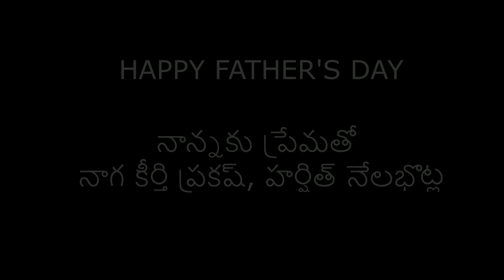నాన్నకు ప్రేమతో | నాగ కీర్తి ప్రకాష్ | హర్షిత్ నేలభొట్ల | సమాజ దర్శిని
Video by:
Venkata Rajendrakumar Nelabhotla

Edited and executed by:
Muktevi Prakasa Rao

Sung by:
Naga Keerthi Prakash Muktevi
Harshith Nelabhotla